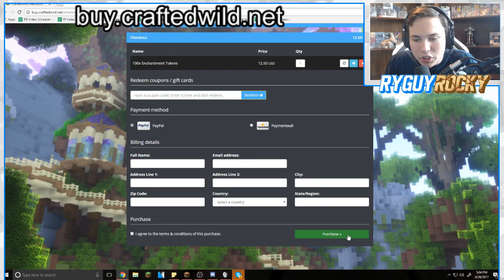I WAS ARRESTED !?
Join my server - play.craftedwild.net